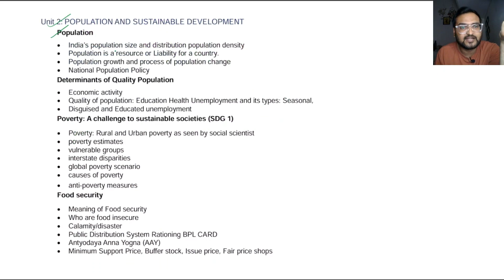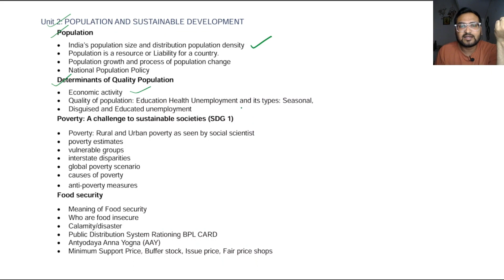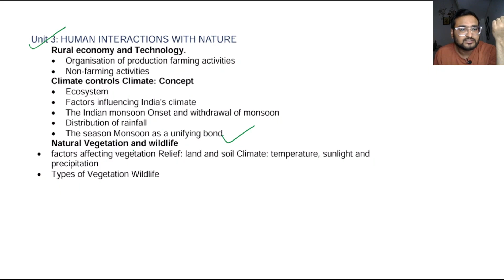SOSE DBSE Class 9th individuals and society Syllabus 2024-25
Class 9 individuals and Society Syllabus | Detailed Discussion | SOSE DBSE 2024-25